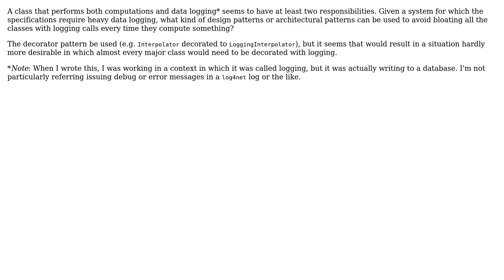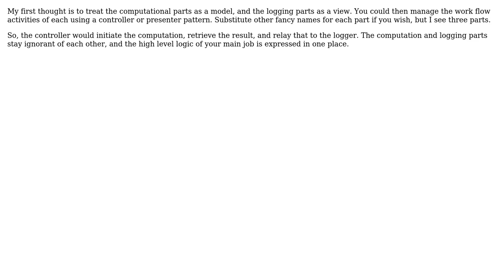Design patterns to avoiding breaking the SRP while performing heavy data logging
Software Engineering: Design patterns to avoiding breaking the SRP while performing heavy data logging

With thanks & praise to God, and with thanks to the many people who have made this project possible! | Content (except music & images) licensed under CC BY-SA | Music | Images & others | With thanks to user Kazark user Greg Willits and the Stack Exchange Network Trademarks are property of their respective owners. You are responsible for your own actions.